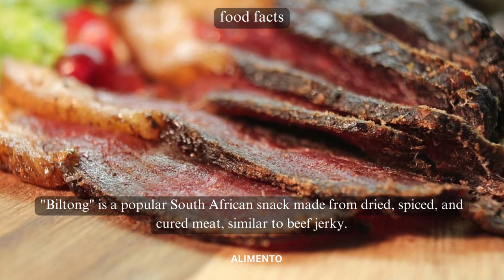💥🤯 Biltong Food Facts Part 49 | Alimento | Explore the Savory World of Biltong! 💢⁉️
In Part 49 of our Food Facts series, prepare to embark on a delicious journey as we explore Biltong, a South African culinary gem that's both a flavorful snack and a cultural tradition. Join us as we uncover the history, preparation techniques, and cultural significance of this beloved dried meat. From its savory richness to its role in South African cuisine, this episode promises to immerse you in the savory world of Biltong! 🇿🇦🌿

🎥 This episode will guide you through the origins of Biltong, showcasing the traditional methods of marinating, drying, and curing meat that make it a cherished part of South African food culture. As we delve into the cultural nuances of South Africa, you'll gain insights into how Biltong is more than just a snack; it's a symbol of heritage, adventure, and the joy of savoring flavors passed down through generations. 🇿🇦🌍

🍃 Experience the savory, tender, and deeply flavorful bites of Biltong, where quality meat is carefully prepared and seasoned to perfection. Whether you're a fan of South African cuisine or new to the world of dried meats, each bite tells a story of tradition and the pleasure of savoring a snack that embodies the spirit of adventure. Get ready to explore the savory essence of Biltong! 🍖🌍

Subscribe to Alimento and hit the notification bell to stay updated on our upcoming episodes, where we continue to uncover the rich tapestry of flavors, traditions, and stories that define various cuisines. From snacks to feasts, our channel is your passport to savoring the diverse tastes that make up the culinary world. 🍴🌍